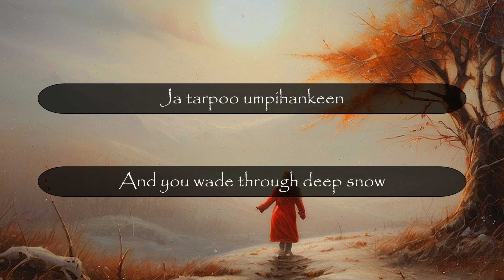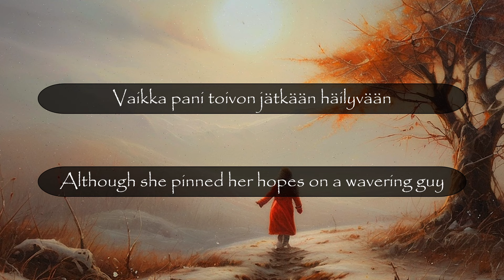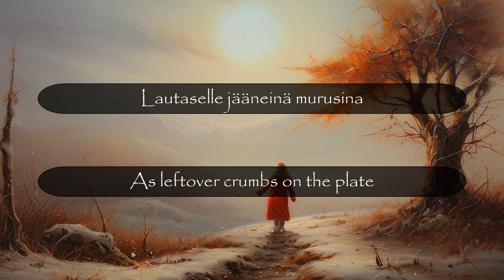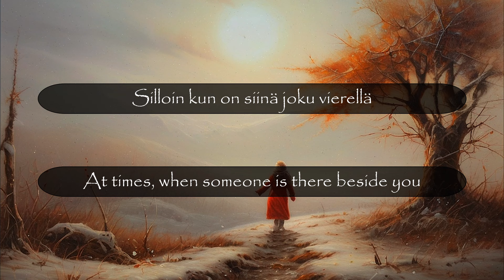Neon 2 - Pieninä palasina | LYRICS | Finnish & English translation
Finnish lyrics and English translation of Neon 2's song "Pieninä palasina"